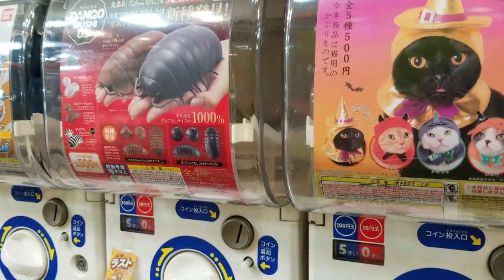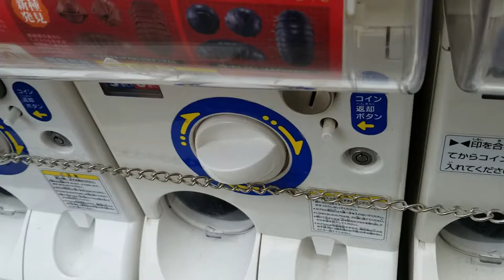ダンゴムシガチャ第三弾GET！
今回は名古屋の大須でダンゴムシガチャをGETしました。